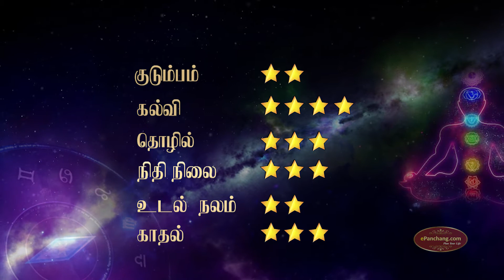Weekly Rasi Palan in Tamil|Kumbam rasi intha vara palan|29 July to 4 August 2019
Know your Weekly Rasi Palan in Tamil. intha week rasi palan in Tamil for kumbam Rasi, vaara rasi palan kumbam here for you from 29 July to 4 August 2019
கும்ப ராசி வார பலன்; know Kumba rasi intha vara palan